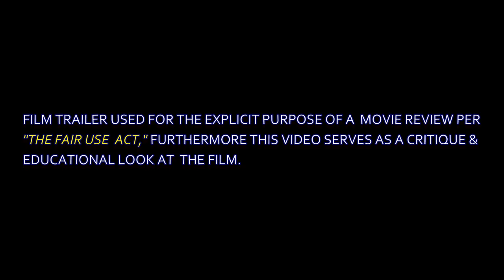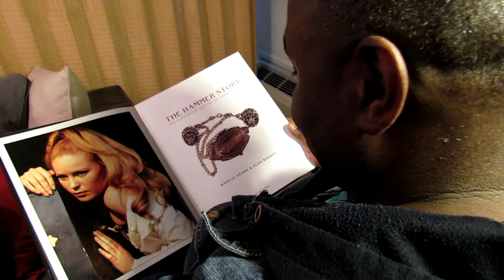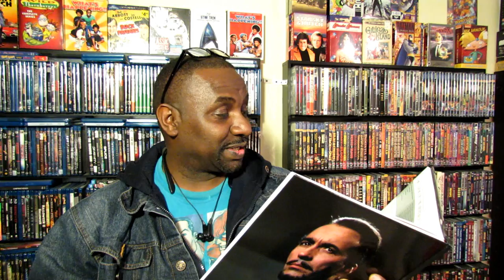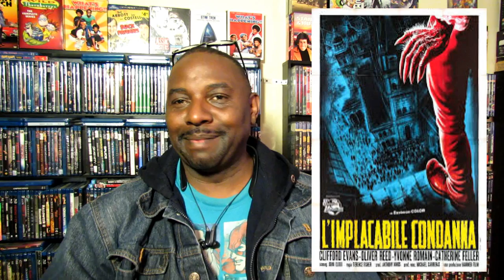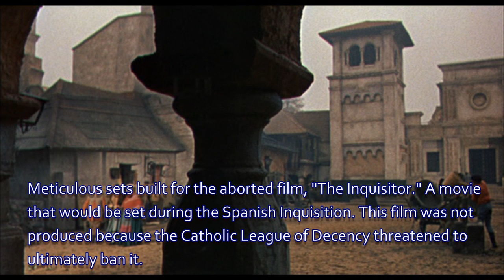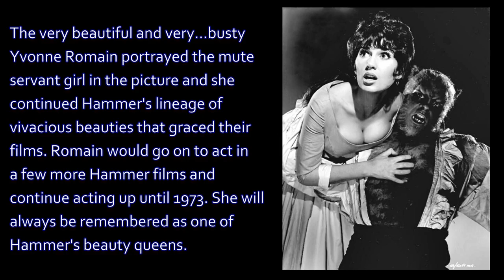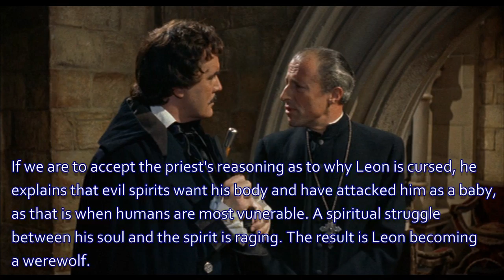Hammer Horror Film Reviews - The Curse of the Werewolf (1961) *SPOILERS!*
I know that this is a long one boys and girls but believe me, in editing this video, which has been very very difficult and took me about a week to do so, I actually had to excise so much material to get it under an hour. Matter of fact, one day I just might upload the additional material. At any rate, I hope you all enjoy my insights into the Hammer classic.

SYNOPSIS:
The Curse of the Werewolf is a 1961 British horror film based on the novel The Werewolf of Paris by Guy Endore. The film was made by the British company Hammer Film Productions and was shot at Bray Studios. The leading part of the werewolf was Oliver Reed's first starring role in a film. Benjamin Frankel's score is notable for its use of twelve-tone serialism, rare in film music.